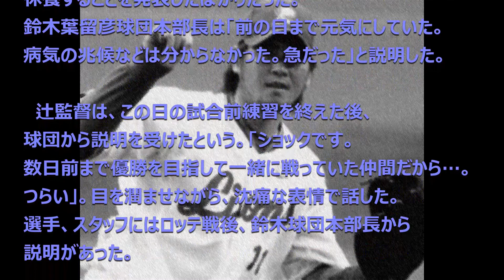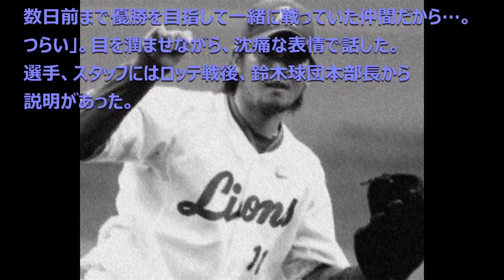【訃報】森慎二 氏(投手コーチ) 2017年6月28日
【訃報】森慎二 氏(投手コーチ)
2017年6月28日
死因：多臓器不全

引用：西日本スポーツ

西武・森慎二コーチ死去、42歳　25日試合前に体調不良訴え　辻監督は沈痛「数日前まで一緒に戦った仲間だから」

西武の森慎二投手コーチが28日、多臓器不全のために福岡市内の病院で亡くなった。42歳だった。沖縄で開催されたロッテ戦後、球団が発表した。葬儀・告別式は未定。